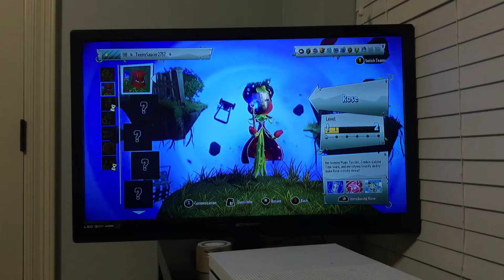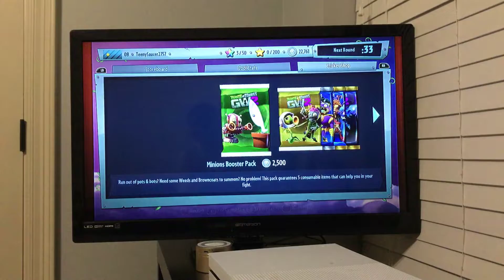More PvZ 2